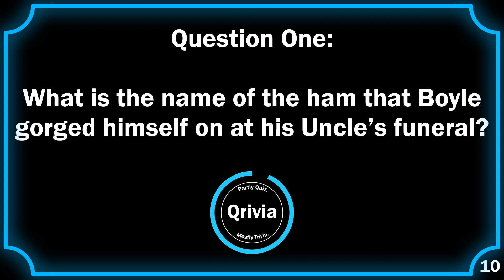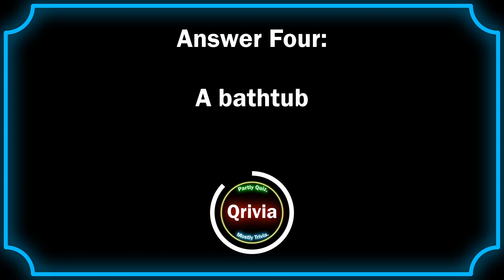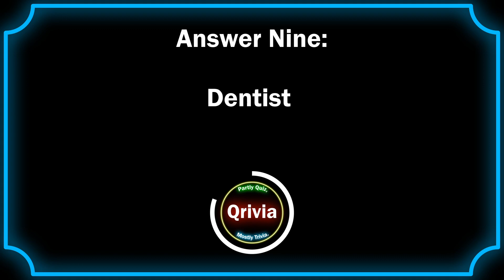Qrivia! Brooklyn Nine-Nine Season 1 - 10 UNFAIR Questions!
Did you take Latin?
Part quiz, mostly trivia: It's Qrivia!
10 UNFAIR questions about Brooklyn Nine-Nine Season 01!
How did you do? Post your scores and challenge your friends!

Intro! 00:00
Question One! 00:10
Question Two! 00:25
Question Three! 00:40
Question Four! 00:55
Question Five! 01:10
Question Six! 01:25
Question Seven! 01:40
Question Eight! 01:55
Question Nine! 02:10
Question Ten! 02:25
Outro! 02:40